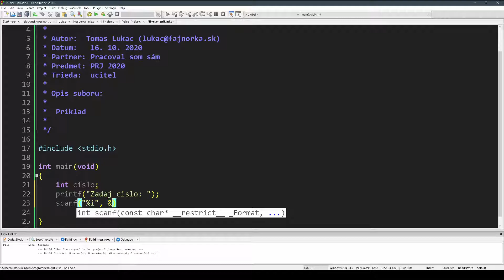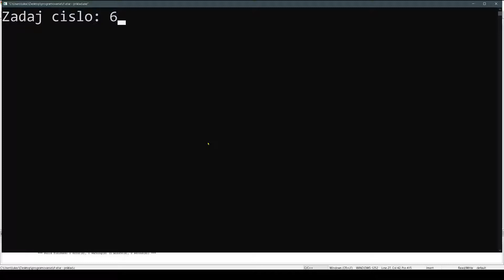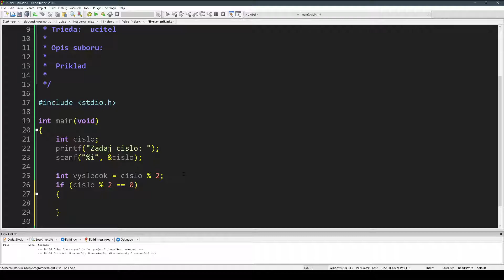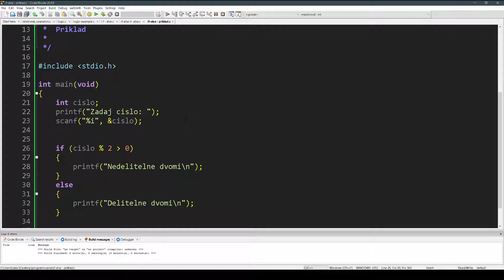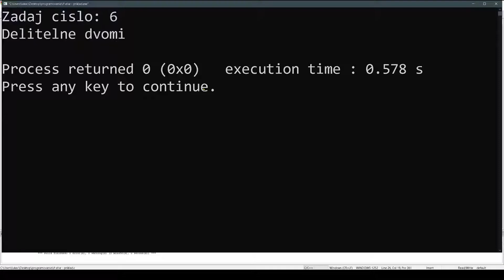Vetvenie pomocou if - else - priklad so zvyškom po deleni